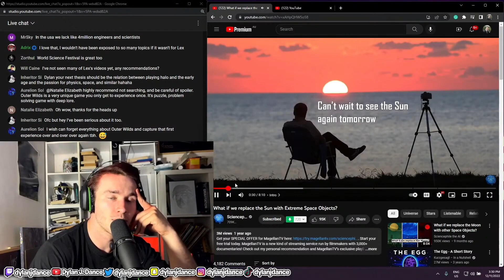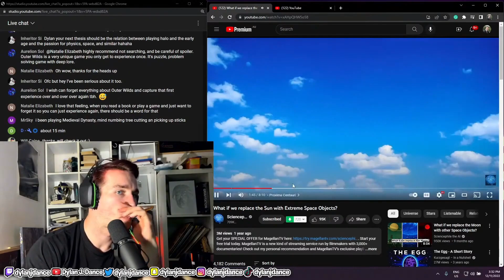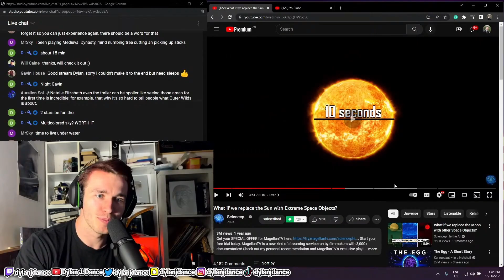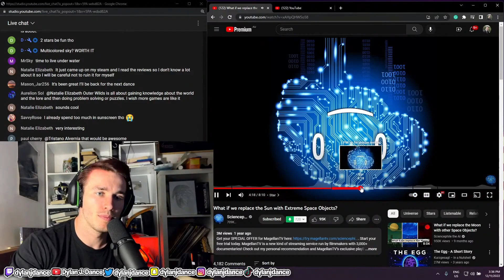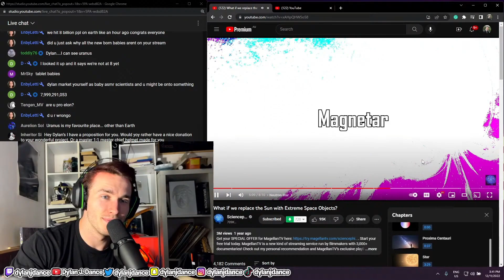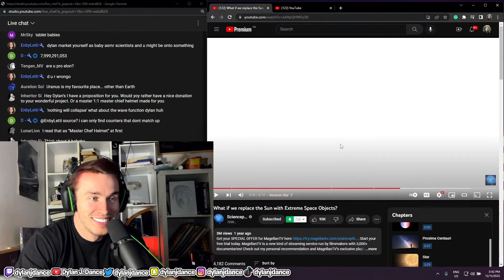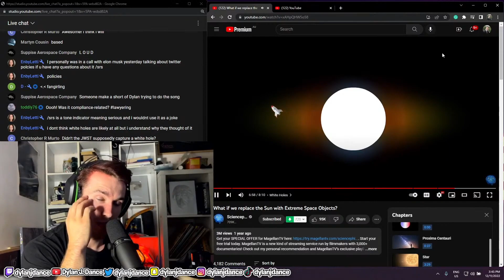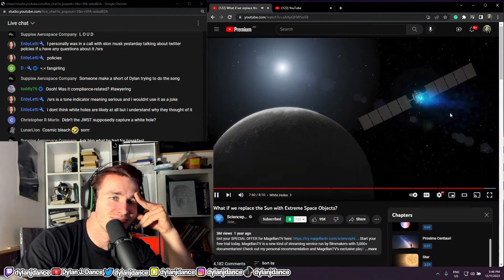Physicist Reacts to What if we Replace the Sun with Extreme Space Objects?